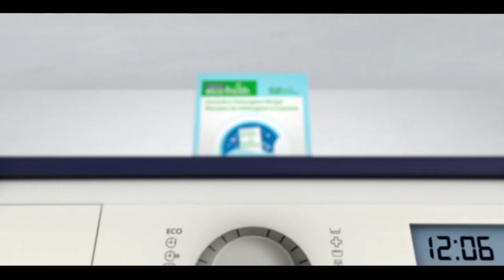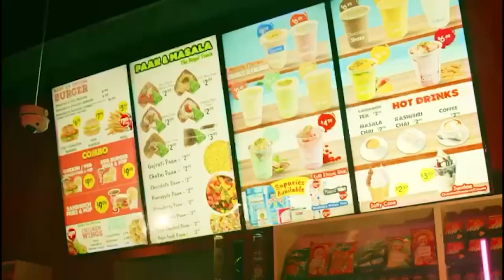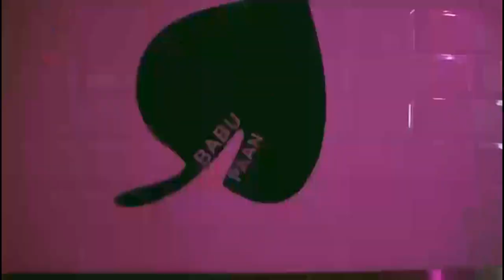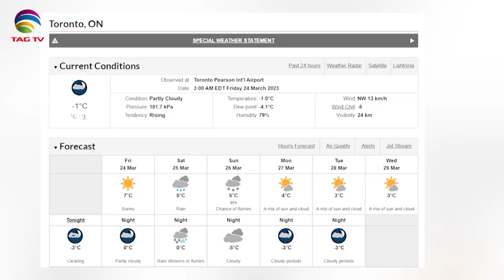International and Canadian News - March 24, 2023